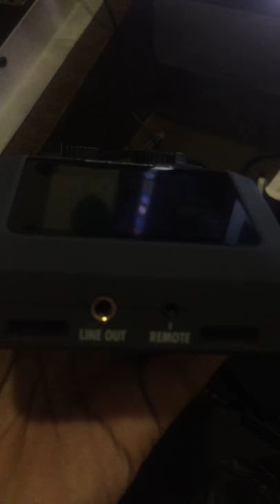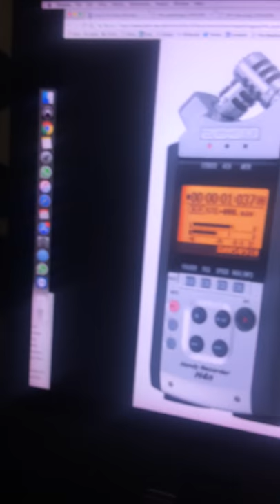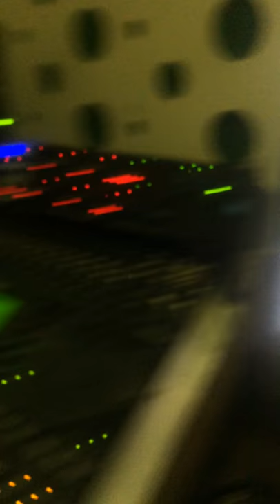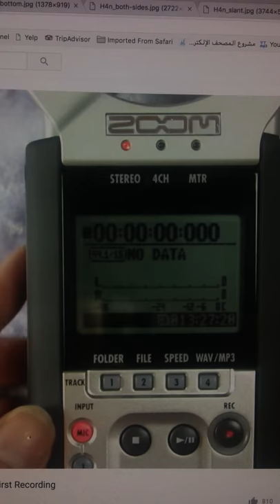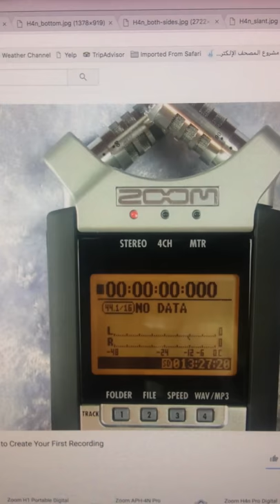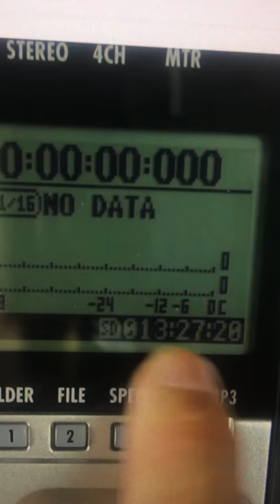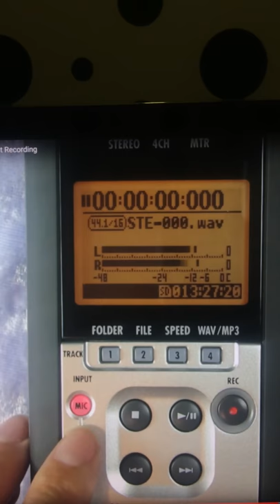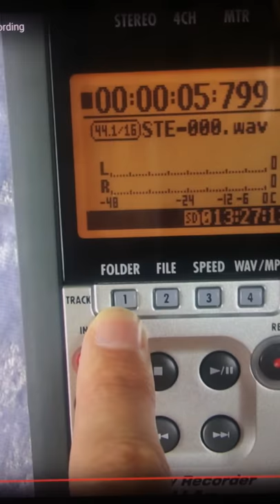zoom h4n comparison with zoom h6